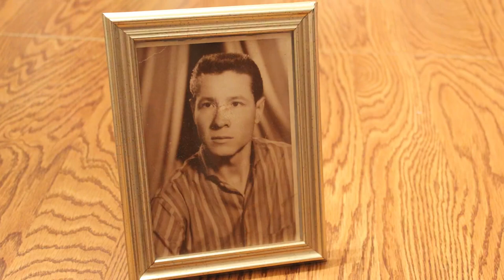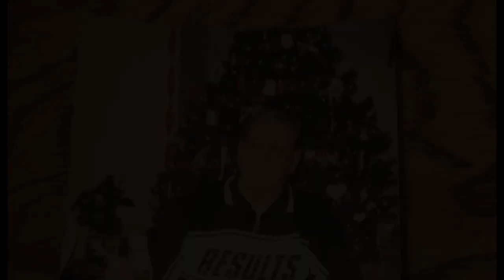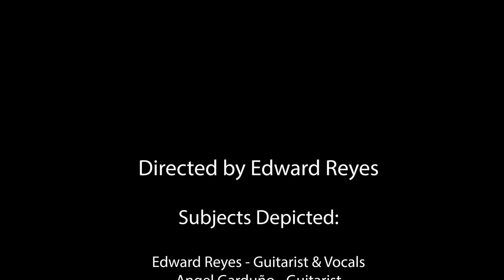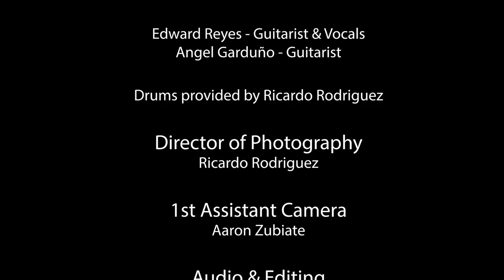A Family's Musical Legacy: A Documentary by Edward Reyes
A mini Documentary about two cousins and their love of music, living out the legacy of their grandfather and creating their own for the next generation.